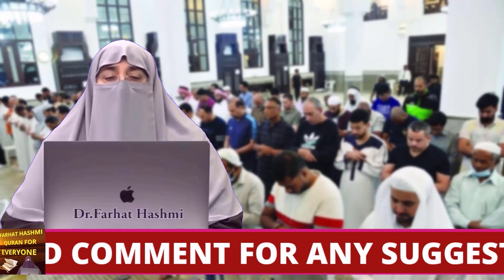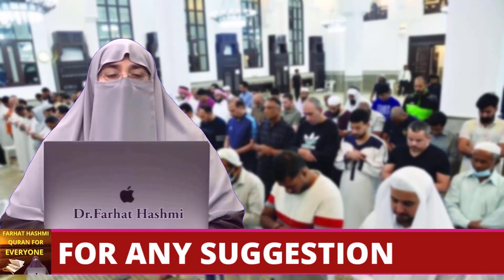Akhlaqi Buraiyon Say Bachnay Ki Duain By Farhat Hashmi